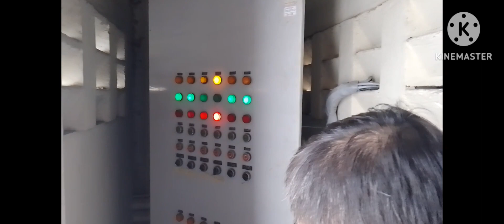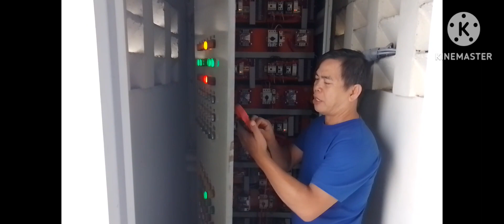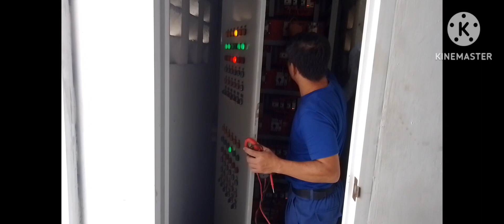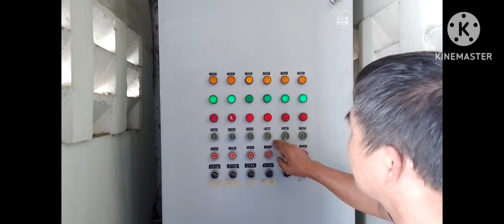Re upload main circuit breaker trip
motor control trouble shooting # control